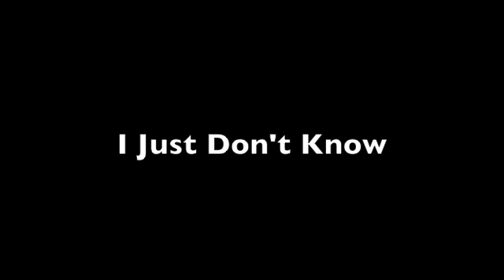C'est Pas Si Loin - The Bunny The Bear (Vocal Cover)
i dont even want to write a description.
depressed.